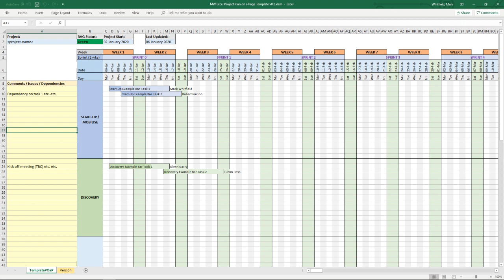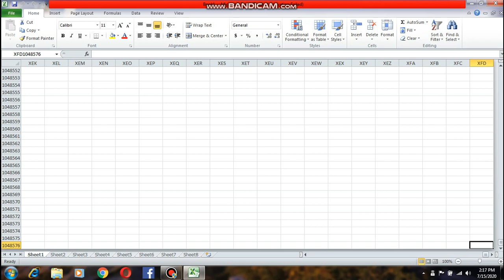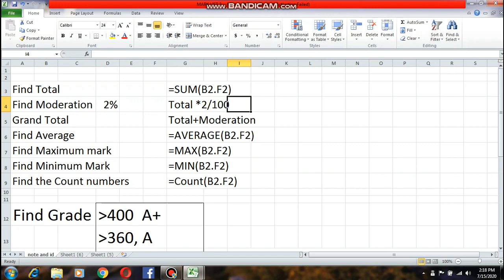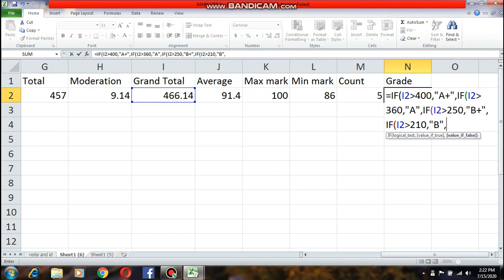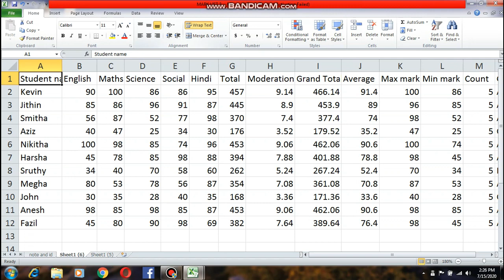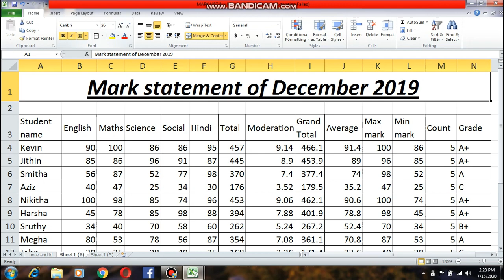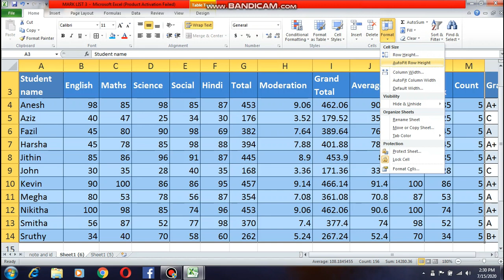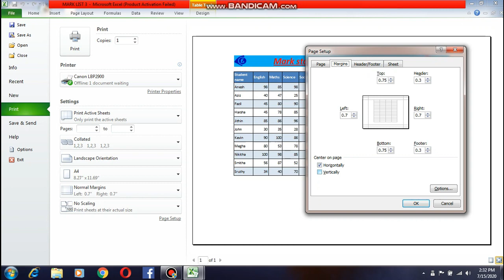Excel Tutorial Basic Calculation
Calculation in Microsoft Excel